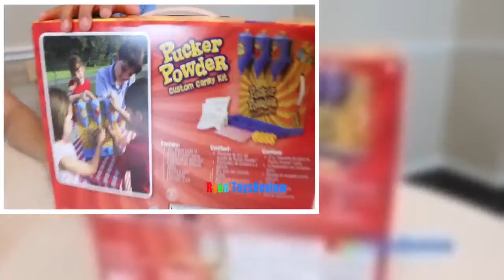PUCKER POWDER Custom Candy Kit! Sweet and Sour Kids Candy Review! Ryan ToysReview PAN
PUCKER POWDER Custom Candy Kit! Kids Candy Review with Ryan ToysReview! The Sweet and sour kids candy comes in three Pucker Powder Candy flavors, Sour Lemonade, Sweet Strawberry, and Sour Fruit Punch! The colorful box it comes in is designed to store and easily dispense three fabulous flavors that's great for kids party! Ryan's family had a family fun time trying out this DIY candy kit!

GIANT CHOCOLATE CANDY taste test! Hershey's Kiss, Gold Coins, Peanut Butter Cups Candy Review

GIANT DUBBLE BUBBLE GUMBALL MACHINE Bubble Gum Challenge Giant JawBreaker Gross SourCry baby candy

World's Largest Gummy Candy Challenge and Fun with Food and Candy Challenge and CandyReview playlisthttps://

WARHEADS CHALLENGE Sour Candy challenge Kids Candy Review Ryan ToysReview

Giant Chupa Chups Lollipops Gummy Joker Tongue Toy Toilet Candy Gator Gummy Candy ReviewKinder Eggs

GIANT HERSHEY CHOCOLATE BAR with GIANT LOLLIPOP Eggs Surprise Toys Disney Cars Minions Shopkins

GUMMY JOKER TONGUE Viper Tongue Gummy Pizza Marvel Egg Surprise Toy Candy Review

WORLD'S LARGEST GUMMY SNAKE CANDY CHALLENGE 26lb Giant Gummy Worm Python RyanTo y s R e v i e w

PIE FACE SHOWDOWN CHALLENGE NEW Whipped Cream in the face Family Fun game for Kids EggSurprise Toys  Largest

Gummy Bear Challenge Ryan ToysReview

WORLD'S LARGEST GUMMY WORM CHALLENGE Ryan ToysReview